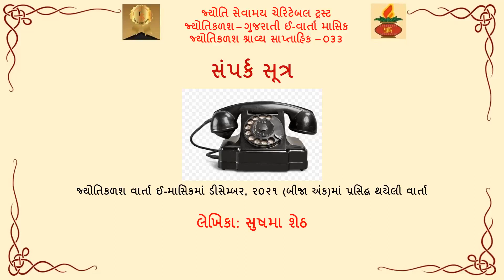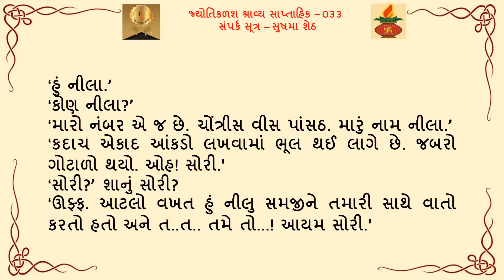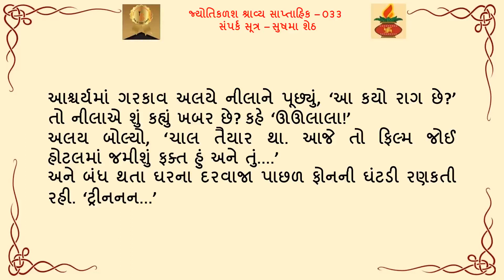JKS 033 - વાર્તા: સંપર્ક સૂત્ર - લેખિકા: સુષમા શેઠ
ગુજરાતી ઈ-વાર્તા માસિક ‘જ્યોતિકળશ’નું શ્રાવ્ય સંસ્કરણ ‘વાર્તા વાંચો પણ, સાંભળો પણ’ શ્રેણીની ૩૩મી વાર્તા: સંપર્ક સૂત્ર - લેખિકા: સુષમા શેઠ. ભદ્ર પરિવારની આધેડ મહિલાના કંટાળાજનક જીવનમાં એવું તે શું બન્યું કે તેમનું જીવન એકદમ રસમય બની ગયું? એક અનોખી વાર્તા. જરૂર સાંભળજો.